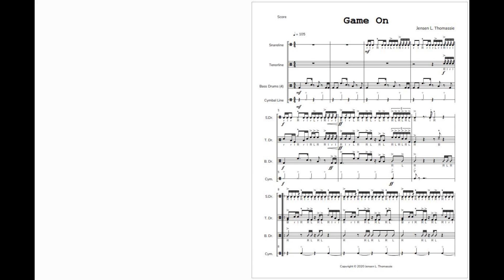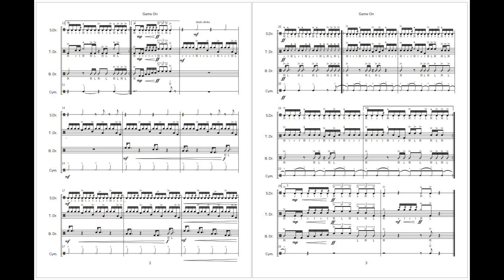Game On (Drumline Cadence) by Jensen L. Thomassie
Game On is a great intermediate cadence for smaller or less experienced drumlines! This one grooves from start to finish with some nice interplay between the battery parts.

About Jensen L. Thomassie:
Jensen L. Thomassie (b. 2001) is a percussionist, composer, and arranger currently based in Greenville, South Carolina. He is an active writer and arranger in the marching arts for drumline and marching band as well as an active educator with a private percussion lesson studio. His original pieces have been performed for such ensembles as brass quintet, wind ensemble, solo piano, and jazz trio.

Thomassie is currently an undergraduate student at Furman University pursuing a Bachelor of Music in music composition and percussion performance. He has studied percussion under Dr. Omar Carmenates and composition under Dr. Mark Kilstofte and Dr. Peter B. Kay. He is a member of the Furman University Wind Ensemble, Percussion Ensemble, and the Paladin Regiment Marching Band, where he serves as Battery Section Leader.

As a performer, Thomassie has played under Ret. Col. John R. Bourgeois, Dr. David Holsinger, Dr. Sue Samuels, Dr. Serena Weren, Jay Bocook, and Steven D. Davis. He has performed at the Percussive Arts Society National Convention with the Furman University Percussion Ensemble premiering the piece “Avian Telemetry” by Matthew Burtner. He is currently a part of the Furman Percussion Quartet premiering John Psatha’s Koolish Zein - for solo percussion, percussion quartet, and digital audio as part of a multi-university commission.  In the pagentry arts, Thomassie has marched with the Louisiana Stars Drum and Bugle Corps, Furman University Paladin Regiment, and the New Orleans Saints Drumline.